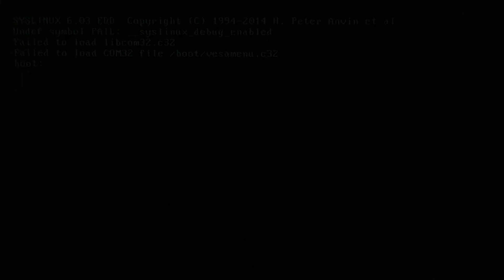Remove Adobe Acrobat Immediately And Save 20GB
Chances are that you have many gigabytes of Adobe Acrobat patches in C:\Windows\Installer and removing it will clean them all out!